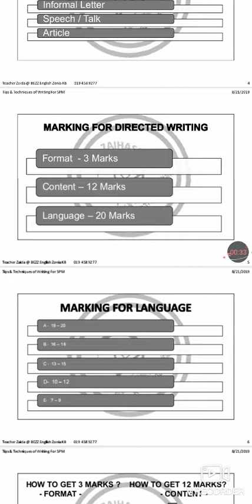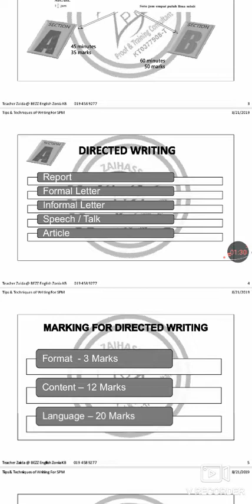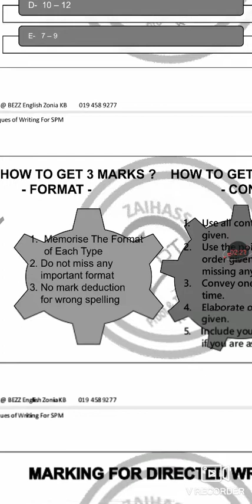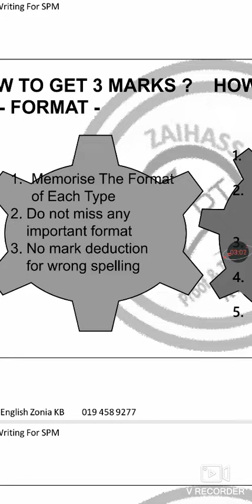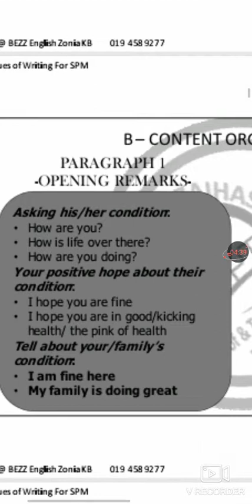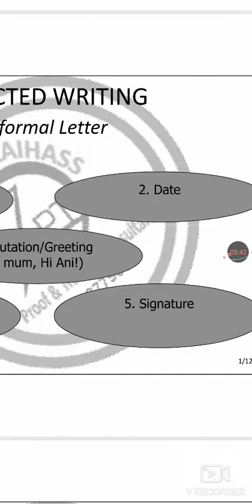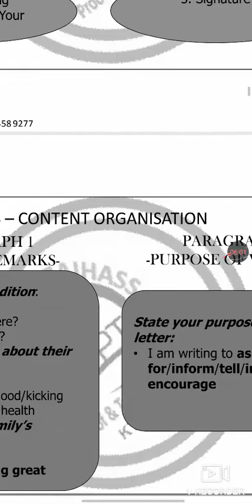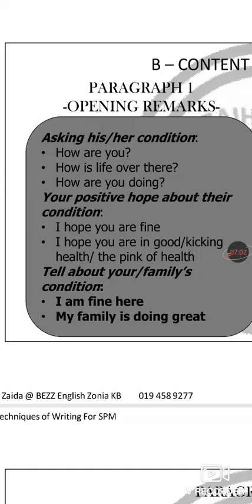Tips On Answering Directed Writing For SPM ENGLISH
Brief tips on the do's and the dont's